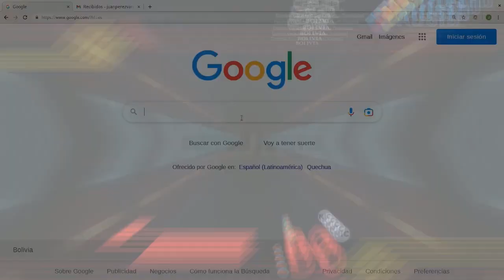RECUPERACIÓN DE CLAVE DE ACCESO - DOMINIO WEB .BO